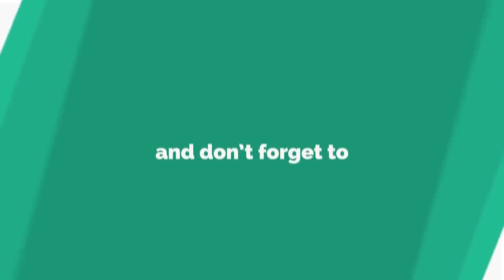ଭତ୍ତା ହିତାଧିକାରୀଙ୍କ ଚିନ୍ତା ବଢ଼ାଇଛି ସରକାରଙ୍କ ନୂଆ ନିୟମ, ଢେଙ୍କାନାଳ || DHENKANAL NEWS